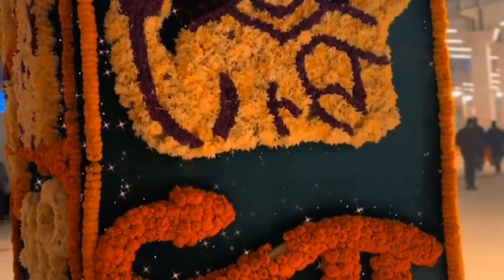Highlights of Ramlalla's Pranpratishtha in Ayodhya